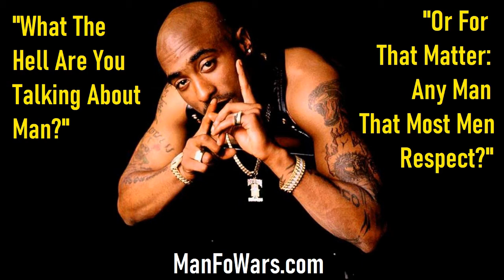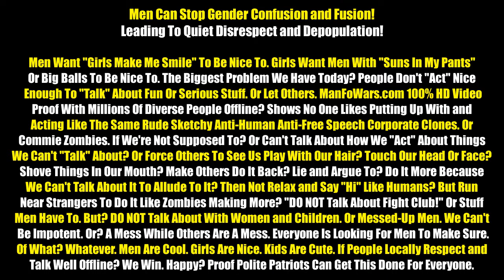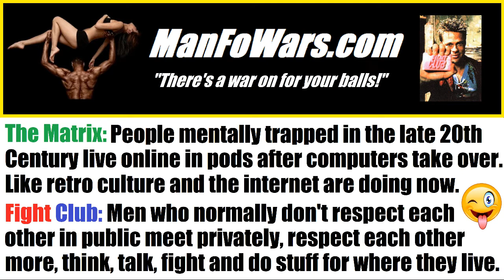MEN: Can Stop Gender Confusion and Fusion and Quiet Disrespectful Depopulation To Save Their People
Source: CANADIAN FIGHT CLUB: 100% Proof Everyone Wants Men To Save Polite Canadians Who Save Canada

RAW VIDEOS to download and use to make more from the Toronto anti-lockdown rallies and more

Beat censorship - Download these and the raw videos to re-post, make more and share using - BitChute - YouTube

Filming and interviewing polite patriots in sequence at Toronto's friendly anti-lockdown rallies Saturdays 12 - 3 pm at Queen's Park. Great days in Canadian history for a great future.

Or...

* 2020 Globalist Attacks Local Response Plan *

How Polite Patriotic Canadians Can Inform and Empower Everyone Where They Live (3 mins)

Cheers,
BK

* Good News *